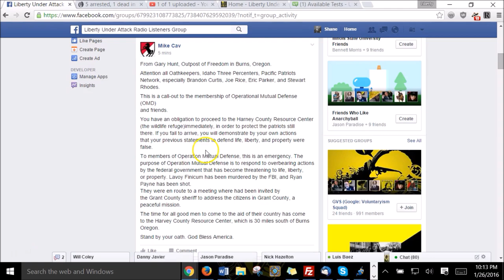UPDATE #2: Malheur Wildlife Refuge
This is update #1 of the current happenings in Harney County, Oregon, regarding the occupation of the Malheur Wildlife Refuge. A subsequent video will follow.